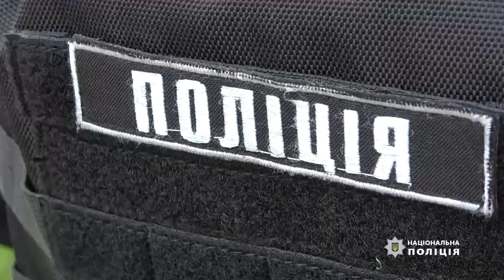У Сумах дільничні офіцери поліції розшукали та повернули жінці втрачену сумку з документами